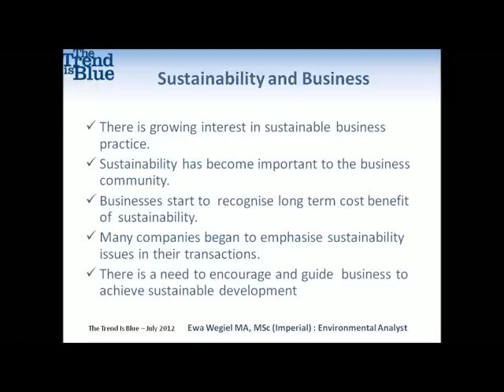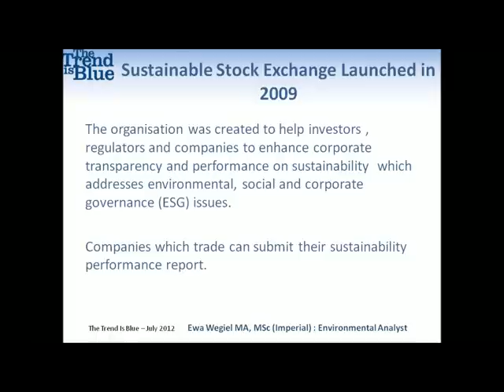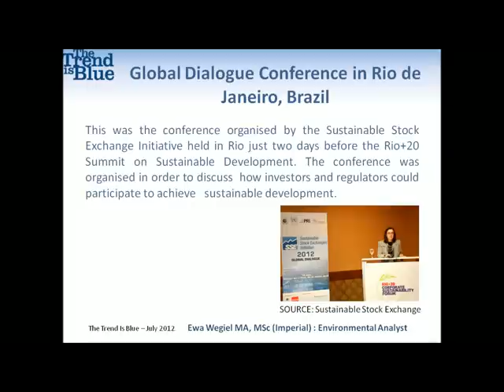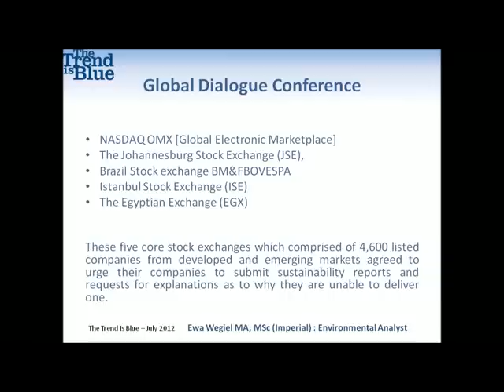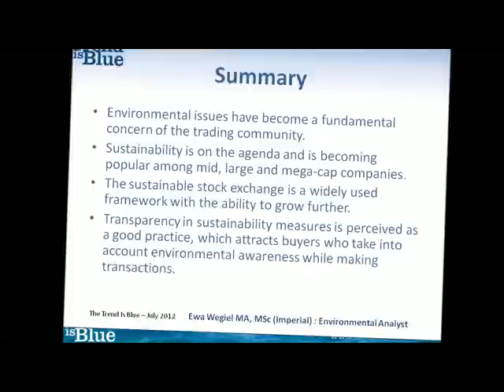Stock Market Initiative and Sustainability - The Trend Is Blue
Business is turning attention to sustainability and its long-term cost benefits. In the past, companies would barely take the environment into account when trading. In recent years, however, a higher number of individuals, companies and corporations emphasise sustainability in their transactions. Learn more on Stock Market Initiative and Sustainability @